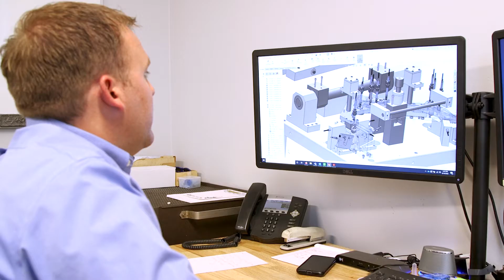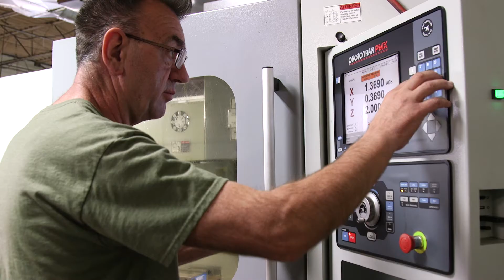Precision Gage Co. | Next Generation Inspection Solutions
Since 1948, Precision Gage Co. has supported manufacturers with tailored metrology solutions that enable mass production. Our unparalleled focus on your manufacturing quality and productivity objectives guarantees every inspection solution to be innovatively formulated with generations of engineering expertise.

From plug and ring gages to custom engineered inspection systems, we support manufacturers with quality tools, reliable equipment, and expert service to ensure the accuracy of your products and effectiveness of your teams.

Precision Gage Co. - Chicago
100 Shore Dr
Burr Ridge, IL 60527

Precision Gage Co. - Detroit